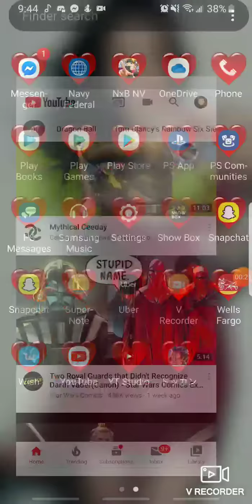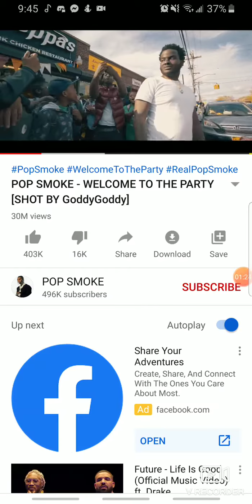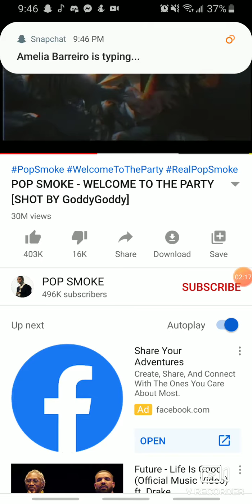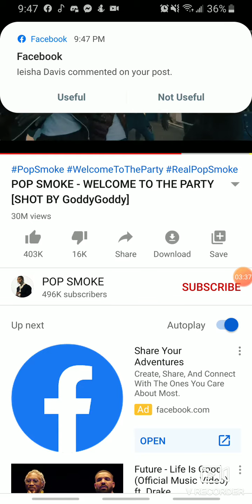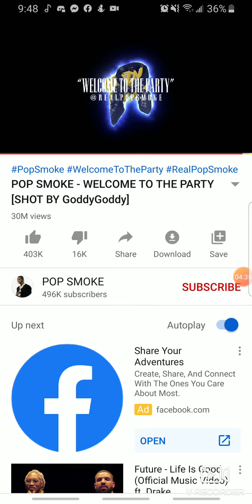Pop Smoke Was Followed. Rappers In Fear (Update Video Pt 2)